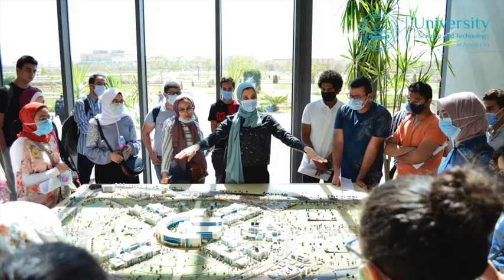A message from Dr. Mahmoud to the UST 2020 freshman students.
A message from Dr. Mahmoud Abd Rabou, the Acting Executive President and the Dean of Strategic Enrollment Management in Zewail City, he welcomes the UST 2020 freshman students. Expressing the exceptional learning methodology they will experience at the University of Science and Technology in Zewail City (UST).
يرحب الدكتور محمود عبد ربه، القائم بأعمال الرئيس التنفيذي لمدينة زويل وعميد الشؤون الإستراتيجية، بالدفعة الجديدة لجامعة العلوم والتكنولوجيا بالمدينة ويوجه لهم رسالة بشأن طرق التعليم الاستثنائية التي تمتاز بها الجامعة والتي سيتعرفون عليها خلال رحلتهم الدراسية